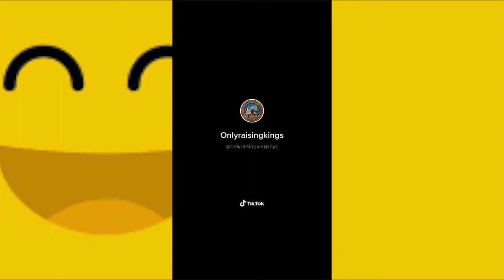TIK TOKS THAT WILL MAKE YOU JUMP AROUND ALL DAY (PLACES LOCK YOUR DOORS )